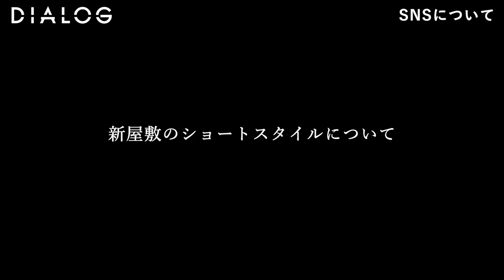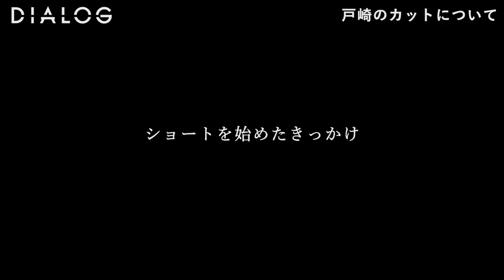DIALOG ─ ショート美容師 (戸崎亨祐 / 中井 裕貴 /新屋敷 建伍) × ボブ美容師 (永田 邦彦 / 我部 友希 / 豊田 章一郎) 【後編】| HAIRCAMP